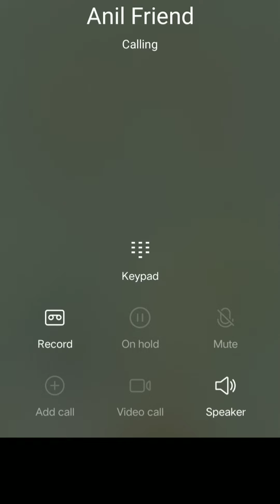🤣26 january comedy republic day funny video #26 january funny video 3d ff comedy Free Fire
🙏 Hi i am a Raja 🙏

Welcome to New My YouTube Misstar Raja Kd channel please Friends Support Me,,,,,,,,

#🤣26 january comedy
republic day funny video
#26 january funny video
3d ff comedy
Free Fire
comedy show, funny vines,
Desi comedy video,
MJO jokes,
make joke comedy,
kanpuriya comedy jokes,
pm Toons,
PM Toons comedy Video,
bunty comedy,
comedy swag,
op toons,
new jokes 2022,
jungy jokes,
mjo boss,
totle ki shaadi comedy,
#26 january comedy,
totla ki 26 january,
laddu lene se pahle paad diya,
#26 january jokes
गणतंत्र दिवस 2022,
classroom me 26 january,
classroom comedy
animation funny videos,
hindi jokes for kids,
funny comedy,
comedy movie,
kanpur ki masti,
best funny jokes in hindi,
top 10 jokes in hindi,
top 10 funny videos,
kkk videos,
funny komedy ke king,
kanpuriya comedy,
kapil sharma show,
kapil sharma,
comedy video,
comedy with kapil,
comedy with kapil sharma,
smokhan new video,
smokhan video,
smokhan cartoon,
smokhan class room dadagiri,